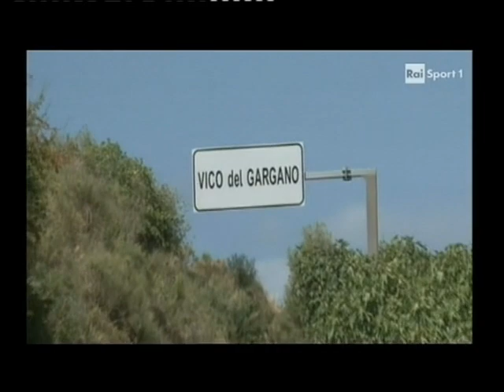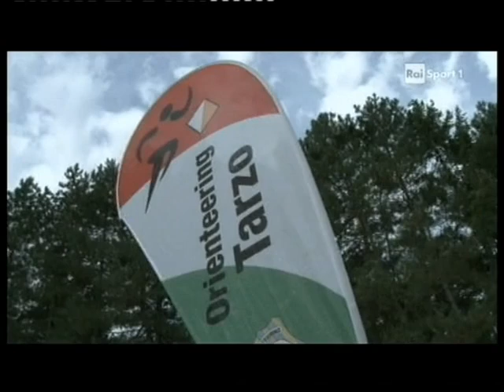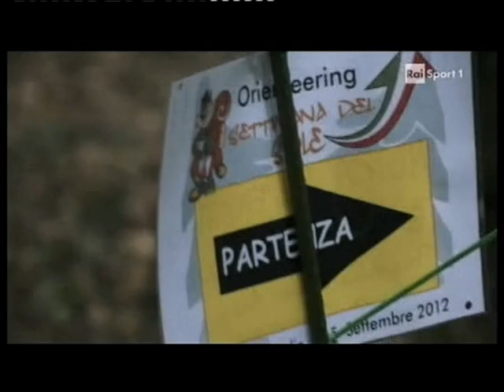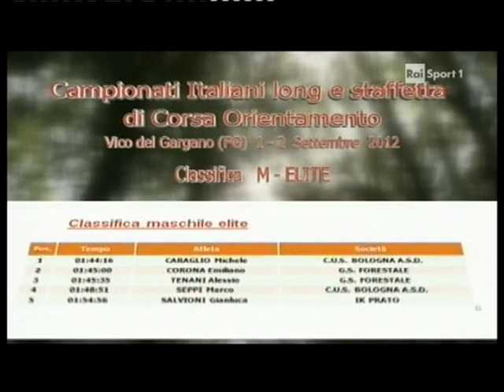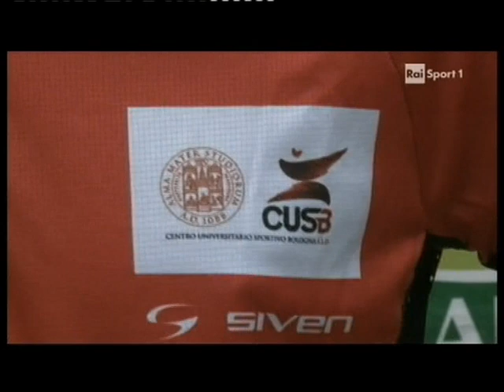Campionati Italiani Long e Staffetta Corsa Orientamento 2012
1-2 settembre 2012